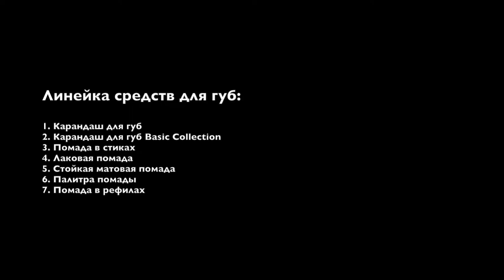Часть 2 Губы Lips tutorial